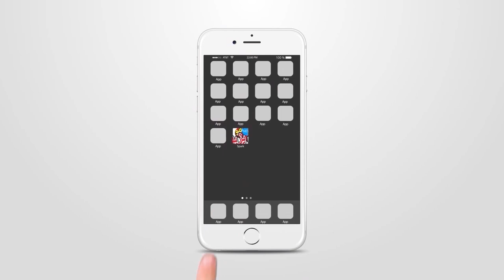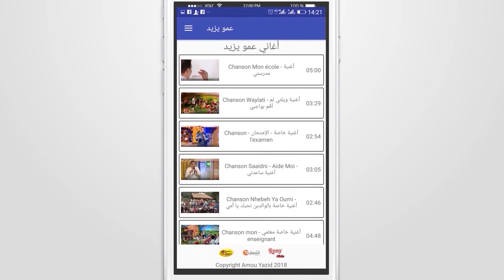YAZID SHOW à El GRARA Partie 2 -Wilaya de Ghardaia حفل عمو يزيد بمدينة القرارة - غرداية الجزء 2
YAZID SHOW à El GRARA Partie 2 -Wilaya de Ghardaia  حفل عمو يزيد بمدينة القرارة ولاية غرداية الجزء 2